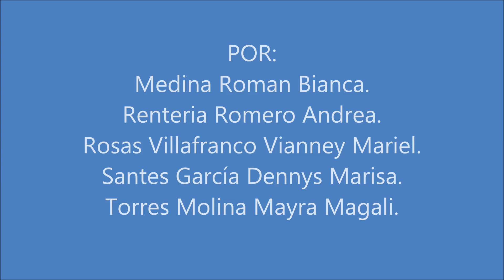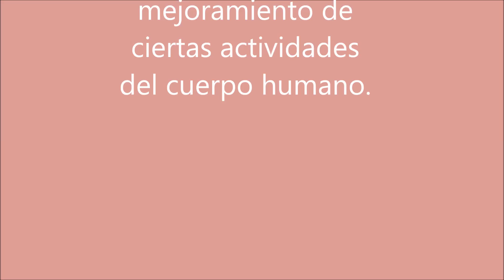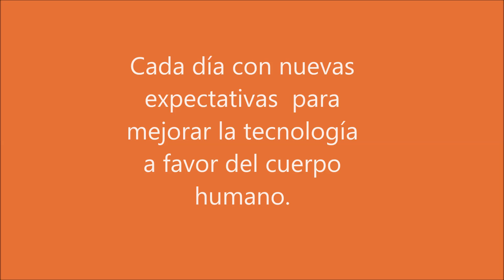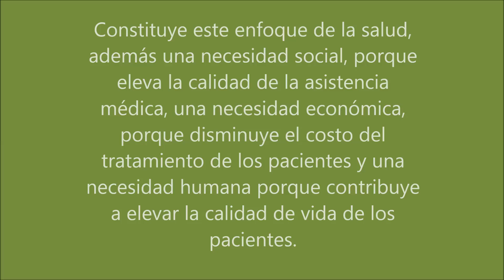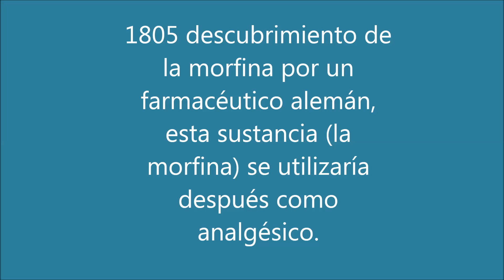CIENCIA Y TECNOLOGIA EN LA SALUD